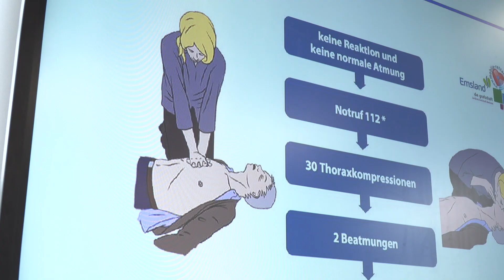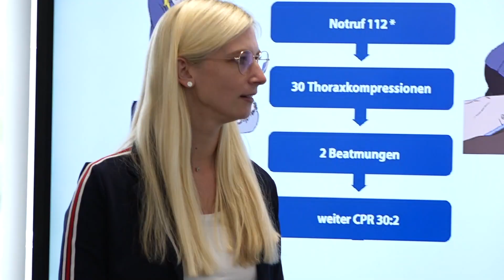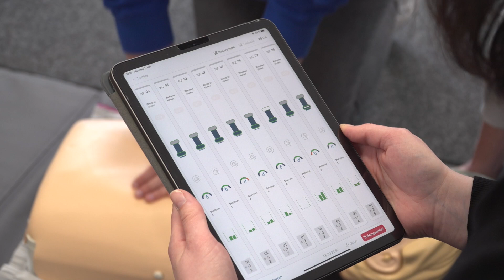Ausbildung zur Pflegefachkraft in der Pflegeakademie St. Anna Papenburg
Wo überall werden Pflegefachkräfte gebraucht? Und wie sieht eigentlich die Ausbildung zur Pflegefachkraft aus? Alles Fragen, die Friederike Stubbe und Viktoria Bruns, Lehrerinnen an der Pflegeakademie St. Anna, beantworten können. Auch mit Vorurteilen haben die beiden aufgeräumt.